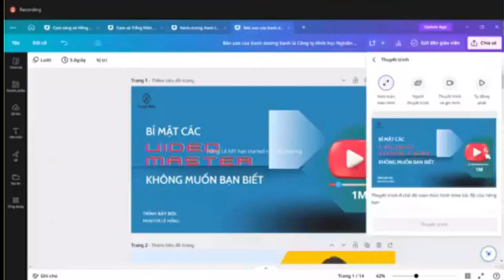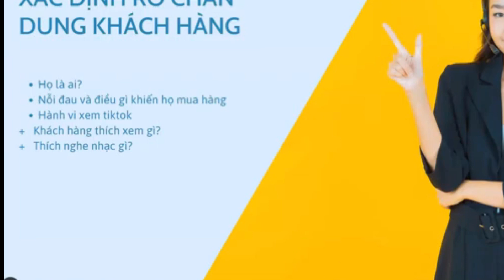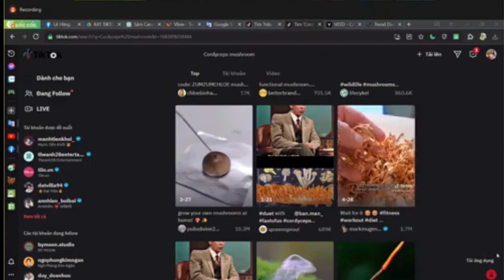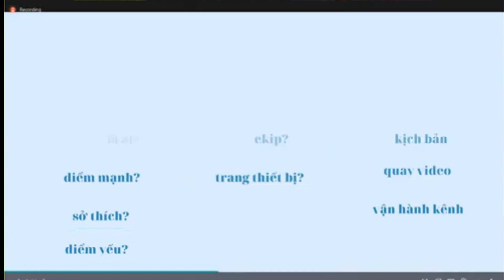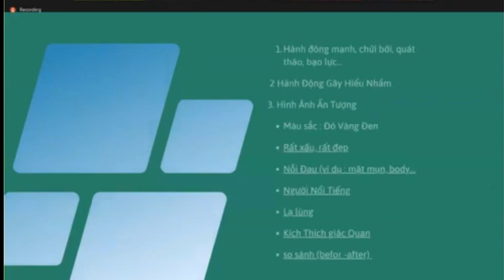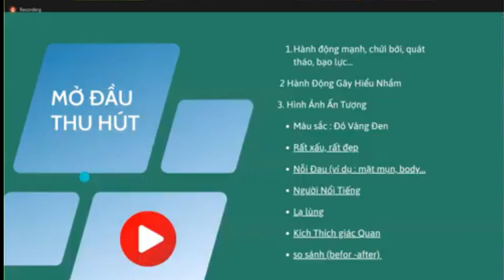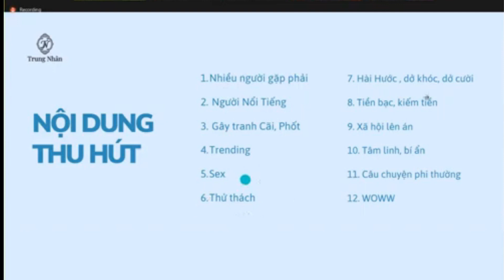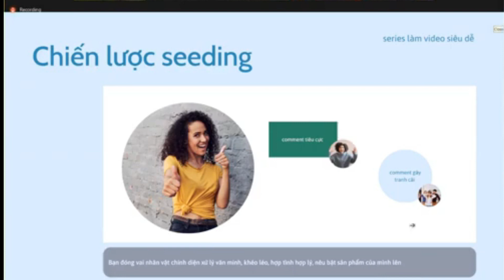Bí mật của các video master không muốn bạn biết